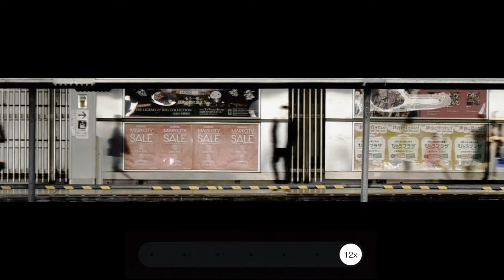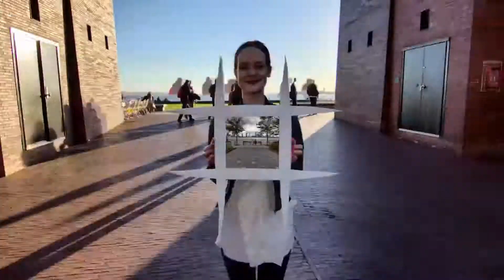Time - Hyperlapse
What does time mean to you? Everyday, are you just wasting your time?

Albert Einstein once said "Time is an illusion". With Hyperlapse introduced from Instagram, we take control in recording time.